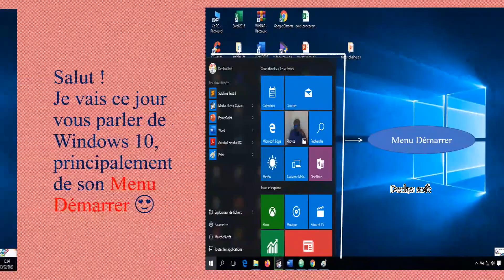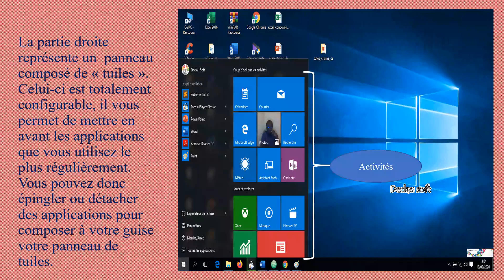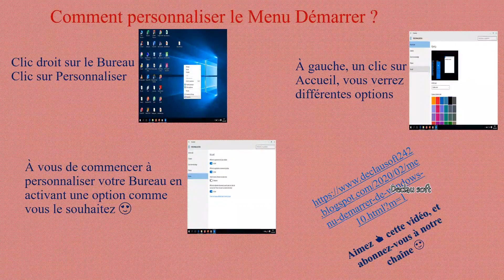Le Menu Démarrer de Windows 10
Menu Démarrer
Pour ouvrir le menu Démarrer, qui contient l'ensemble de vos applications, paramètres et fichiers, effectuez l'une des opérations suivantes :

   1) À l'extrémité gauche de la barre des tâches, sélectionnez l'icône Démarrer.
   2) Appuyez sur Windows la touche du logo de votre clavier.